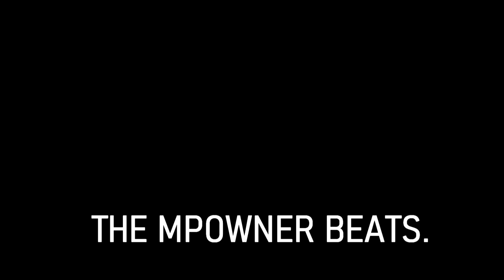Megan Thee Stallion - Cash Shit ft. Da Baby /// REMIX BY MPOWER BEATS.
🎧 You're home on MPOWNER BEATS.

[FREE] Freestyle Type Beat "Okay Final" laykx | Hard Rap Trap Instrumental Beats [FREE] Freestyle